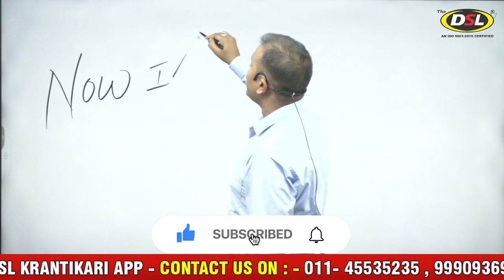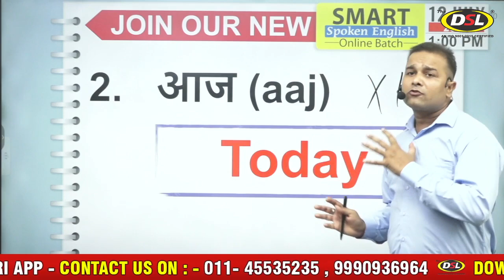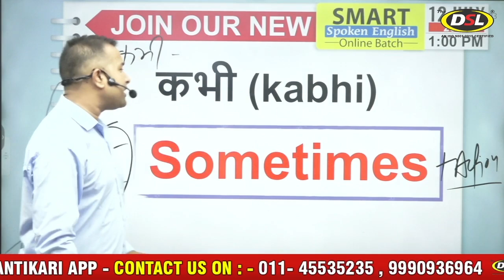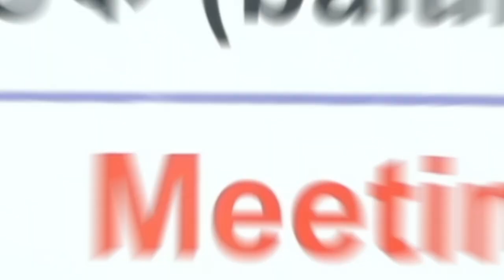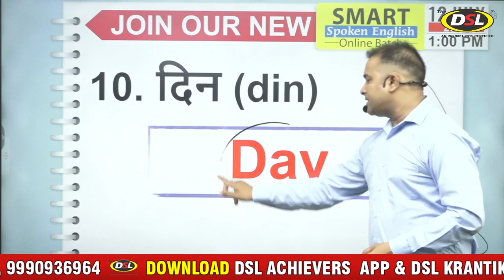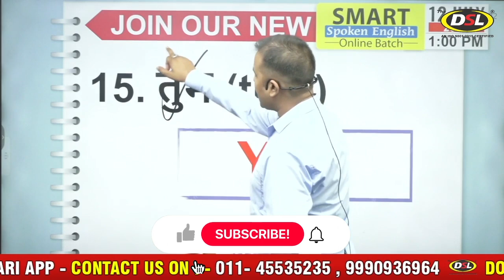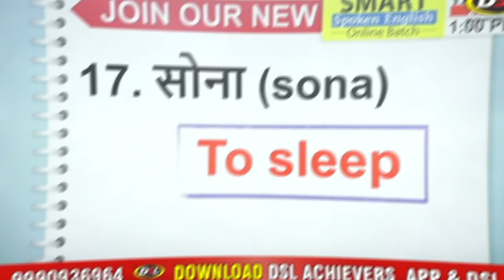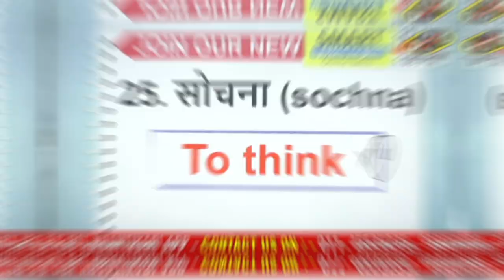Daily Use Short English Sentences | रोज़ बोले जाने वाले Sentence | English Practice By Sandeep Sir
• New Online Batch Starts On: 09 September 2020

• DSL English course provides :
• English Grammar
• Objective English
• English Translation
• Doubt Class